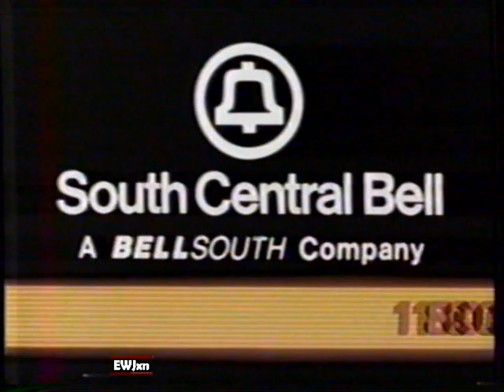1984 South Central Bell "A Bellsouth Company" TV Commercial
This commercial aired February 5th, 1984 on WVUE Channel 8. It was shown during the movie "Arthur".